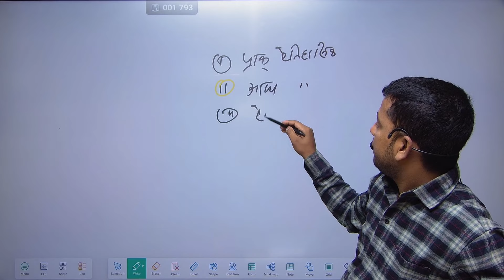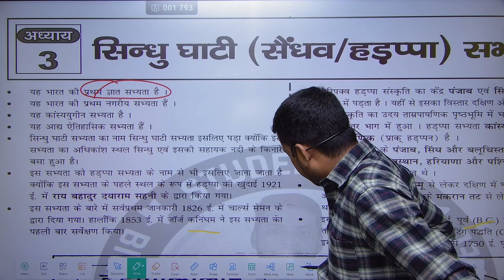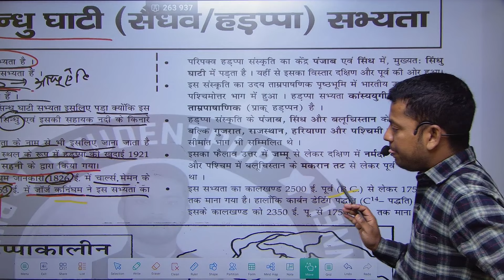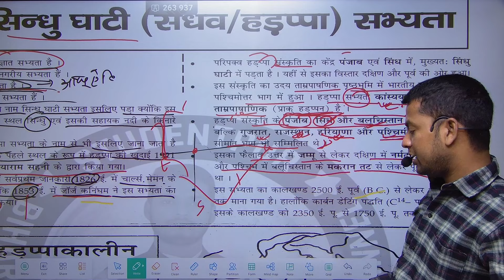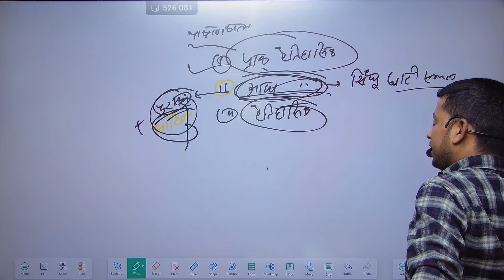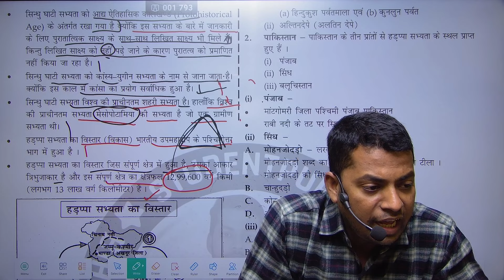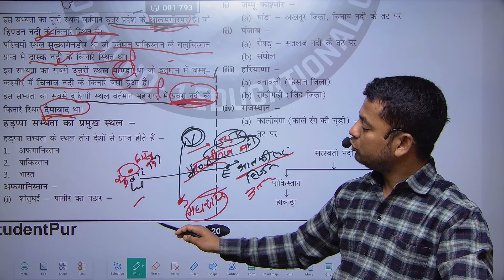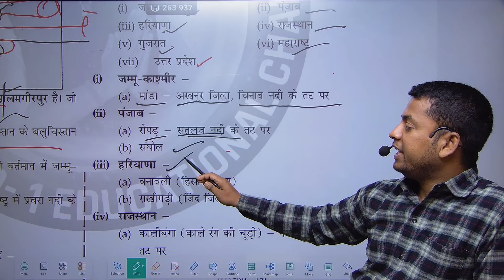Ancient History(प्राचीन इतिहास) for UPSC | BPSC, UPPCS & All State PCS | Part - 03| Navin Sir